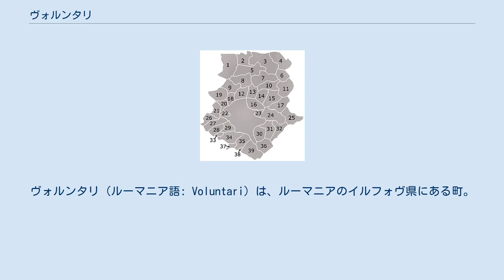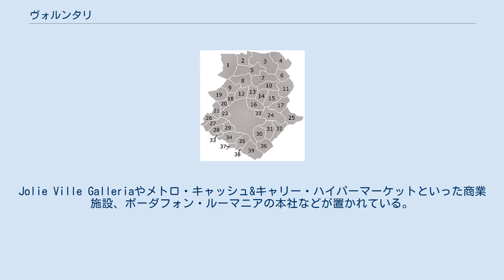ヴォルンタリ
ヴォルンタリ（ルーマニア語: Voluntari）は、ルーマニアのイルフォヴ県にある町。
首都ブカレストとは1kmしか離れていないことから、ブカレストの住宅街と見る向きもある。
 2002年国勢調査の時点で、人口は3万16人。
ルーマニア人が97.6%、ロマが1.7%、その他が0.7%を占める。
 イルフォヴ県の地図。
中央の一番大きいのがブカレスト、16番がヴォルンタリである ブカレストとの間で充実した鉄道網と道路網を有し、地価も安いことから安定した経済発展（とりわけ軽工業と商業）を遂げており、2001年から2005年の間で町の総生産は25%増加した。
しかし、依然として失業者やブカレストに通勤通学する人々も多くいる。
Jolie Ville Galleriaやメトロ・キャッシュ&キャリー・ハイパーマーケットといった商業施設、ボーダフォン・ルーマニアの本社などが置かれている。
 地名はルーマニア語で「義勇兵」という意味で、第一次世界大戦のルーマニア義勇兵が戦後、この地に居を構えたことからつけられた。
 町議会の定数は19で、2008年の時点で社会民主党が17議席、民主自由党が2議席を保持している。
 ブカレスト交通公団（RATB）などがブカレスト行きのバスを運行している。
町営バスには153、155、167の3路線がある。
 ブカレスト・アメリカン国際学校やマーク・トウェイン国際学校が置かれている。